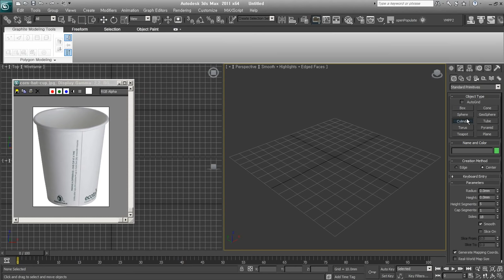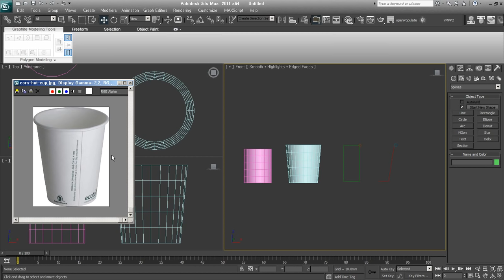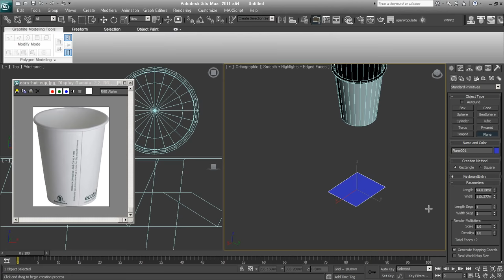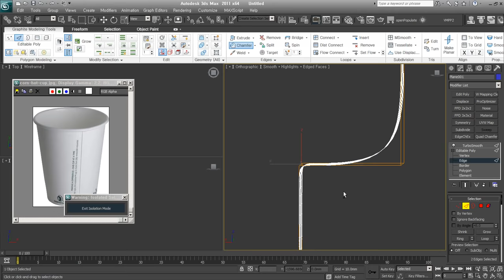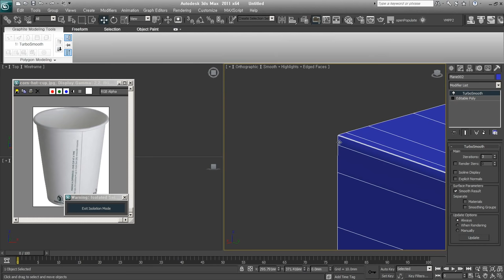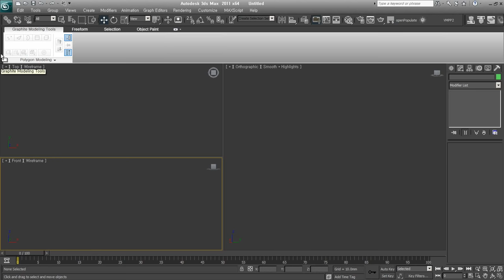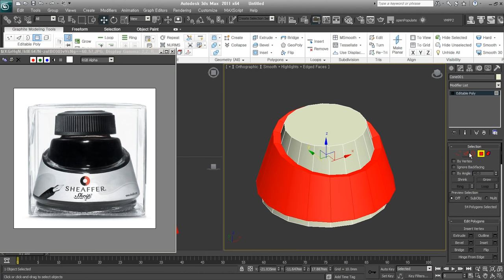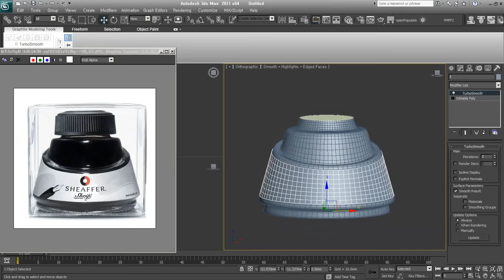[Mentor Ⅲ -06] Subdivision, Polygon Modeling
Editable Poly와 수정명령의 활용에 대해 설명하고 있습니다.
면분할의 기본 활용법을 알 수 있습니다.

3ds Max Mentor 3는 JOYCG.com에서 2012년 7월~8월에 진행된 실시간 온라인 강좌를 레코딩한 동영상입니다.
편집과정을 거치지 않아서 전체적으로 매끄럽지 못한 점을 감안하고 봐주세요.
버전이 달라져서 지금과 차이가 있지만, 초급자 참고용으로 공개하게 되었습니다.